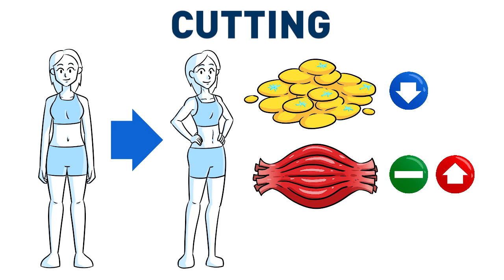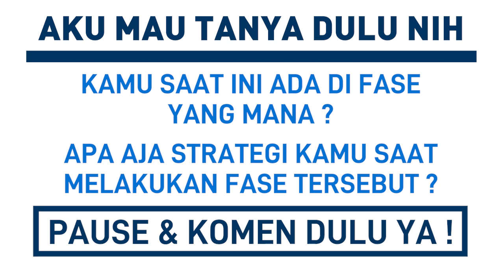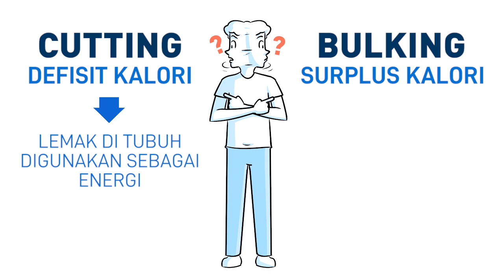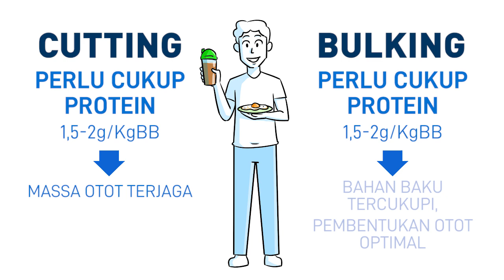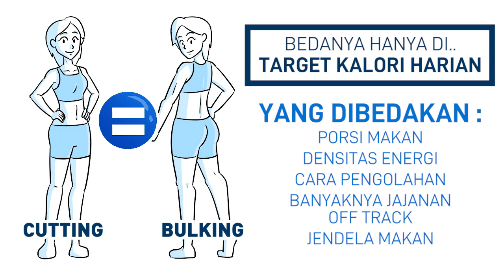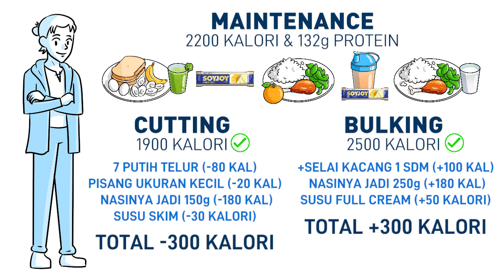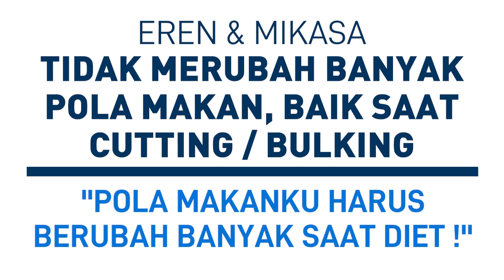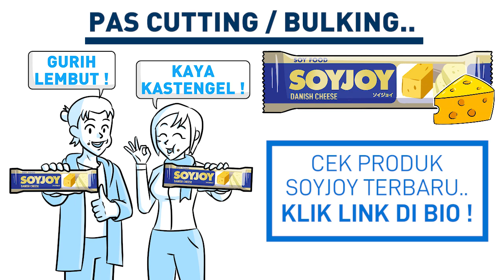DIET CUTTING DAN BULKING | Cara menurunkan dan menambah berat badan!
Biasa cara diet untuk menurunkan berat badan dikenal dengan cutting, dan untuk menambah berat badan dikenal dengan bulking. Apa sih beda diet cutting dan bulking? Yuk simak sampai habis!

Untuk cek prioduk SOYJOY terbaru, SOYJOY Danish Cheese, langsung meluncur ke link di bawah ya!

Cek juga produk Diet Santuy, ada course, resistance tubes, dumbell, dan whey di link ini:

⚠ NB: Penulisan kalimat pada judul, thumbnail, dan paragraf awal di deskripsi ditulis dengan pendekatan untuk proses Search Engine Optimization agar konten mudah ditemukan oleh penonton. Konten yang ada mungkin tidak melambangkan hal-hal yang disampaikan pada ketiga tempat tersebut.